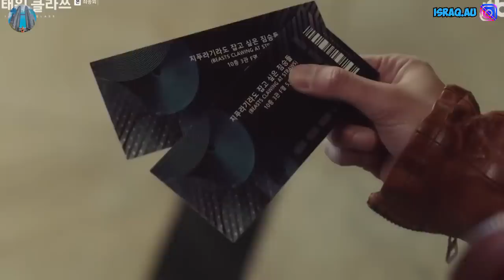Balas Dendam Dengan Cara Elegan - Rangkum Alur Cerita Drama Korea 1t43w0n Cl4ss Episode 16 Part 3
Penasaran??? Ayo tonton videonya sampai habis
Semoga Channel Kalian Bisa Berkembang dengan cepat

Saya membuka pintu selebar-lebarnya apabila ada kritik Dan saran. Semoga dapat membangun pribadi saya lebih baik kedepannya. Love you Allllllll

Kamera : Hp Xiaomi Mi 5s
App Video Editing : KineMaster ProX+
App Thumbnail Editing : PixelLab
Screen Recorder : DU Recorder